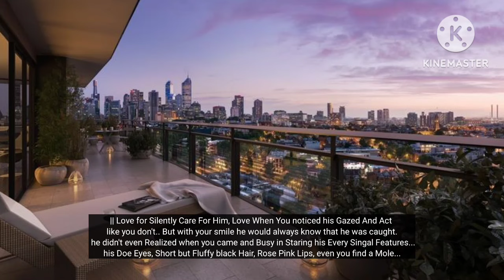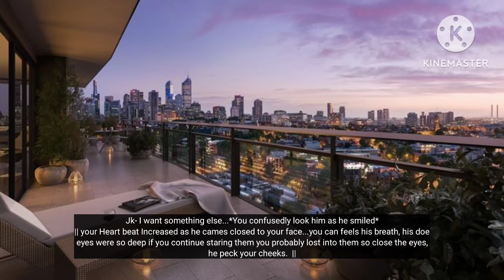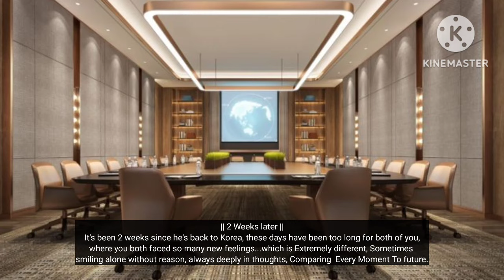{Re-upload} [01] Indian Arranged marriage Converted into love marriage.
🐰 I only own the storyline and editing and Voiceover.

🐰English isn't my first lang, so please ignore the grammar mistakes.

🐰  This video is for pure entertainment purpose only. It's fictional, means nothing is real here and are all the author's imagination.

Wishing all of u a wonderful day/night! Borahae!💜

~ Your author
   bunny baby fanfiction